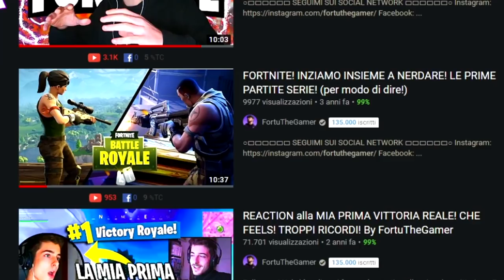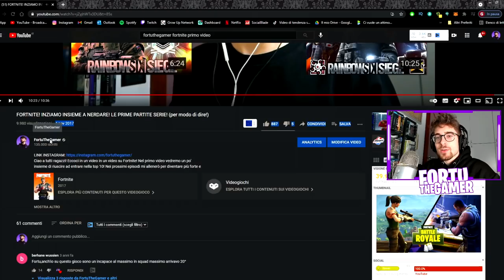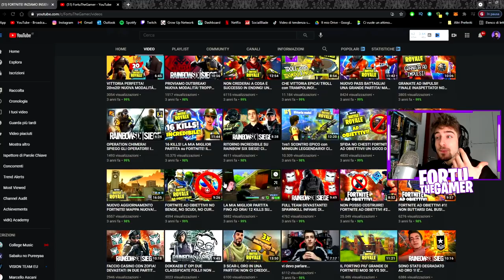REACTION al MIO PRIMO VIDEO di FORTNITE IN ASSOLUTO!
Ehi guyz! Faremo la reaction al mio primo video di Fortnite in assoluto mai uscito sul canale di FortuTheGamer !